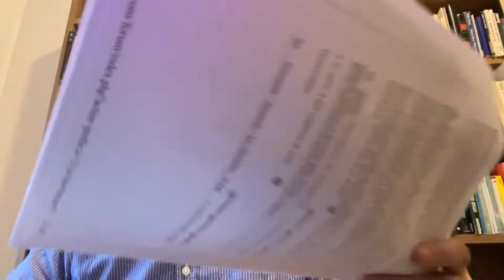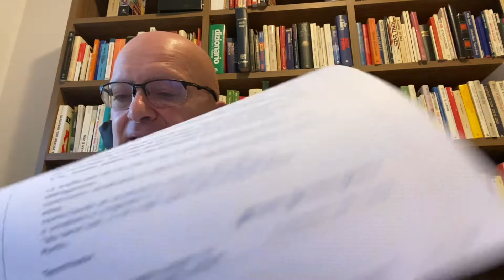Le crisi esistenziali e di identità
In questo video ti spiego Le crisi esistenziali e di identità